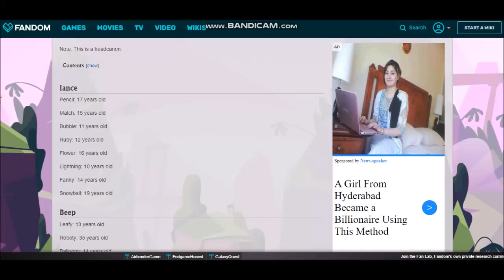fireafy the cursed ship (shitpost)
dont worry i still like fireafy :,)